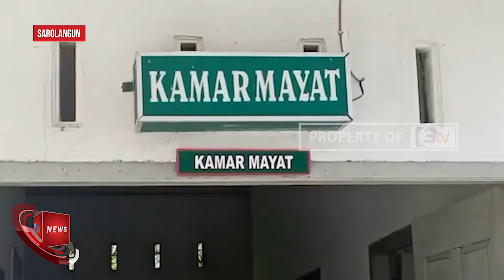DIDUGA MAYAT NAILUL AMALI DITEMUKAN DISUNGAI DENGAN KONDISI MENGENASKAN